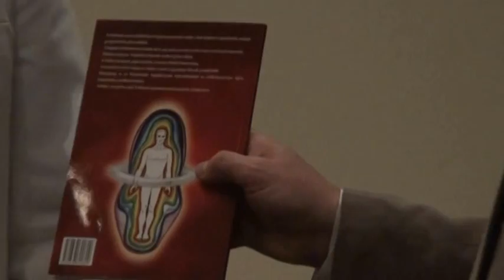ECZETI MIHÁLY FÖLDSUGÁRZÁSOK MÉRÉSE varázsvesszővel 3. Út az Egészséghez Klub 2013-04-12-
Az Út az Egészséghez klub vendégelőadója
ECZETI MIHÁLY Földsugárzásmérő szakember.
100 %-os szakember.
A pálcájával tökéletesen tudja kimérni a Föld alatti vízereket, vagy a Hartmannzónákat.
Ezzel kapcsolatos minden tanácsát érdemes megfogadni!
Elérhetősége: H-P 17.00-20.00-ig hívható a 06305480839-es számon